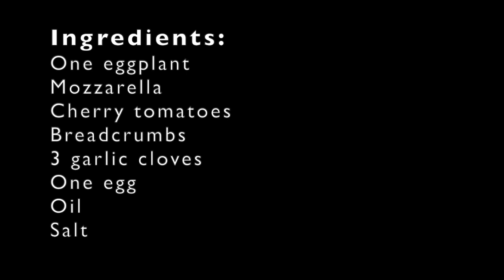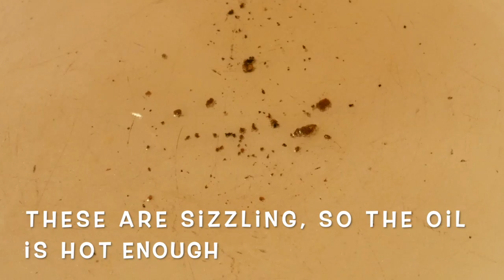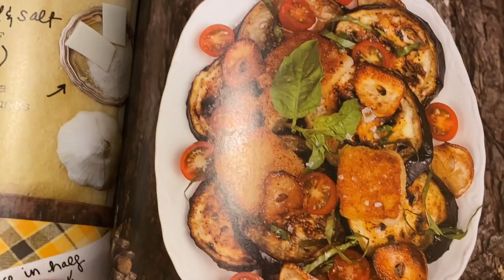Cooking Vlog 02: Eggplant Salad from "The Forest Feast"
I hope you're prepared for eggplant recipes because it is one of my favorite foods. This recipe was simple, tasty, and great for summer!

The Forest Feast by Erin Gleeson

Cooking Equipment:
Nutri Ninja Pro

Filming Equipment:
Panasonic Lumix GX85

Xoxo,
-HH